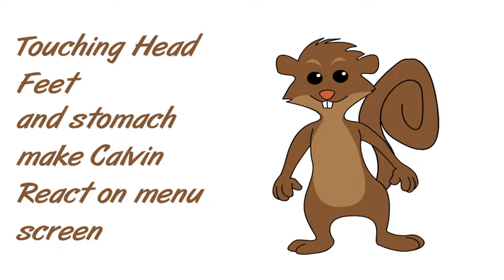squirrel animation start menu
so game menu animation will be timed out better just the movement he makes when you press parts of him with your ginger or mouse